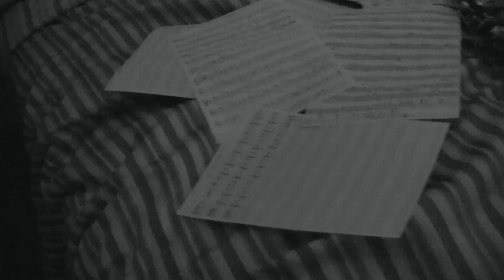ROMANTIC DANCE (3/4 Vers.) - Saro Calandi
Dopo il successo del brano "Romantic Dance" versione disco, il Maestro Saro Calandi propone questo nuovo arrangiamento 3/4 che rende l'ascolto ancora piu' romantico ed emozionante.